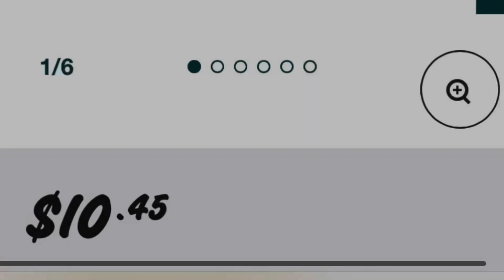Made my own double zip flyscreen for our LDV for $78.30AUD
I couldn’t justify the price of buying a custom made fly screen for our rear door, so I made my own double zip flyscreen for our LDV for $78.30AUD.